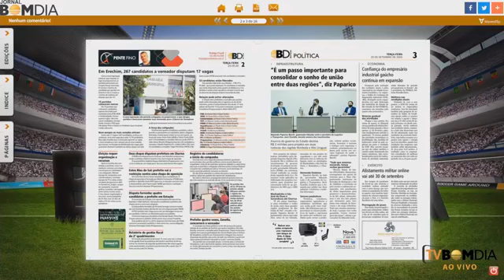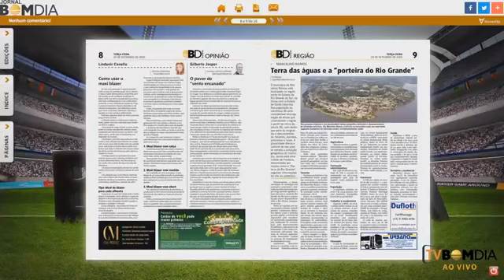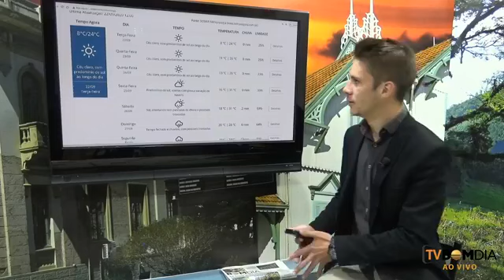Minuto Bom Dia- 22/09/2020